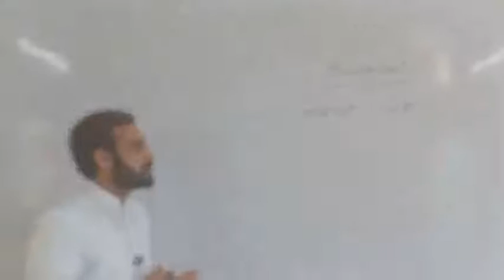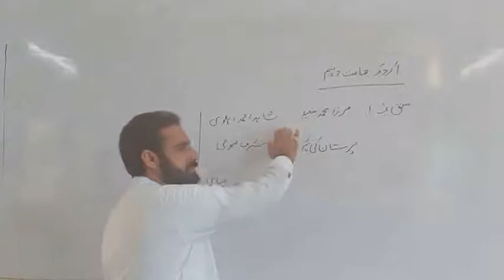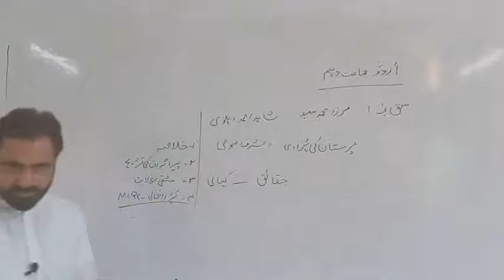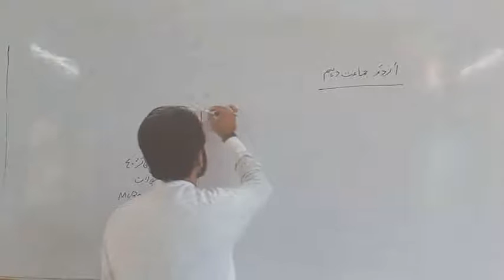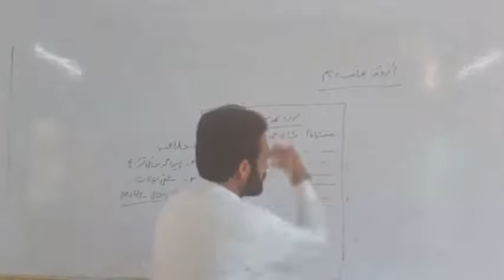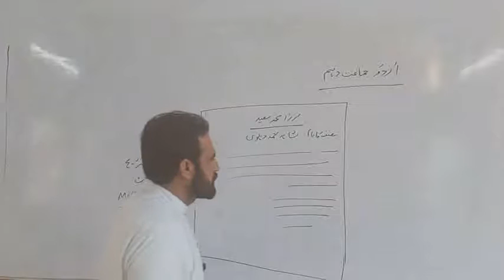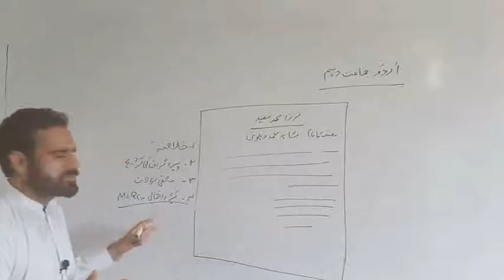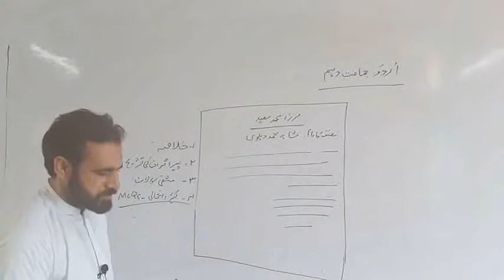Urdu 10th Lec#7 topic khulasa